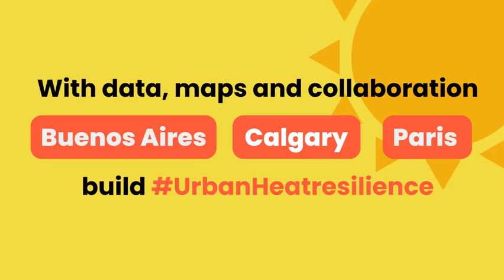Cities Solve, Cities Deliver | Building Urban Heat Resilience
With the CitiesSolveCitiesDeliver, we embarked on a Summer Journey to showcase solutions that are building UrbanHeatResilience in cities. We confirmed once again that cities know how to turn things around.

🌍 From responding to heatwaves to fostering community resilience and redesigning spaces, cities are at the forefront of change.

"We have the knowledge and the solutions, and 𝗰𝗶𝘁𝗶𝗲𝘀 𝗯𝗿𝗶𝗻𝗴 𝘁𝗵𝗲 𝗰𝗼𝗹𝗹𝗮𝗯𝗼𝗿𝗮𝘁𝗶𝗼𝗻, 𝗶𝗻𝗻𝗼𝘃𝗮𝘁𝗶𝗼𝗻, 𝗮𝗻𝗱 𝗱𝗲𝘁𝗲𝗿𝗺𝗶𝗻𝗮𝘁𝗶𝗼𝗻 𝘁𝗼 𝗴𝗲𝗻𝗲𝗿𝗮𝘁𝗲 𝗰𝗵𝗮𝗻𝗴𝗲."

Leon Kapetas helps us recap our summer journey.